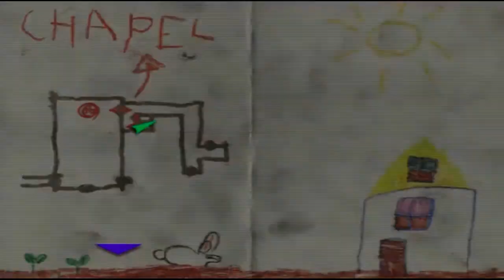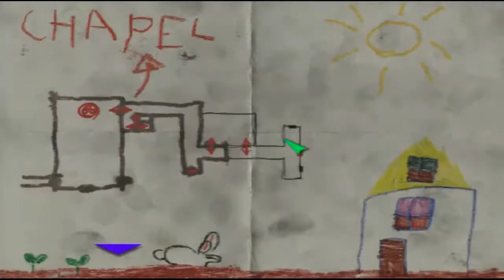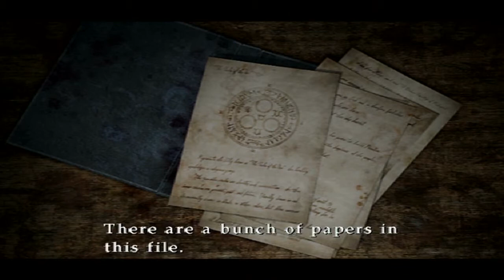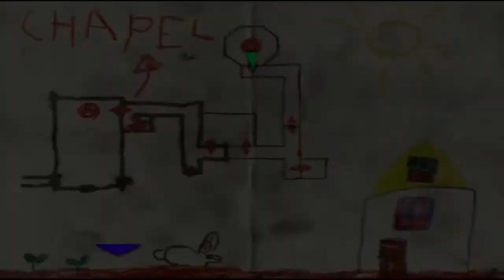Silent Hill 3 [CONFESSION] [Part 20] Playing Games and Sipping Tea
I'm starting to think this religion isn't for me.

Welcome to part twenty of Silent Hill 3!

Make sure to crank this bad boy up to 720p and grab a beverage of your choice for maximum viewing comfort! :D